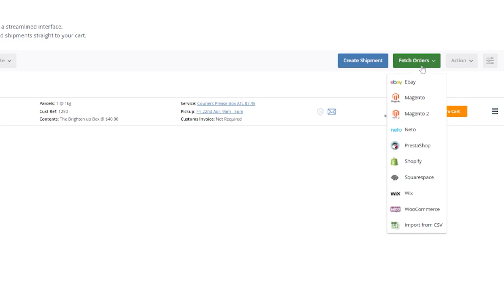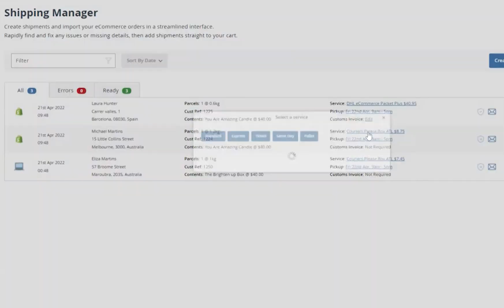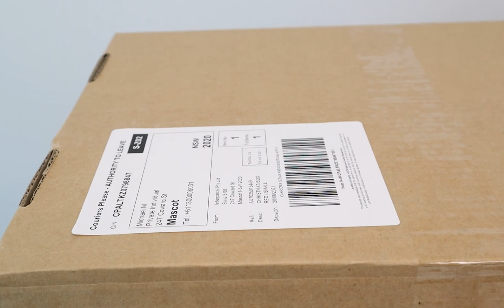How to Fulfil Your Orders From our Shipping Manager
Have you always wondered how the Interparcel Shipping Manager works?

It can import orders from popular commerce platforms. Our Smart Boxing features help pack your products. You’ll even get shipping labels ready to print.

Getting started is easy (and free). Start saving time and money on your fulfilment costs with this guide.